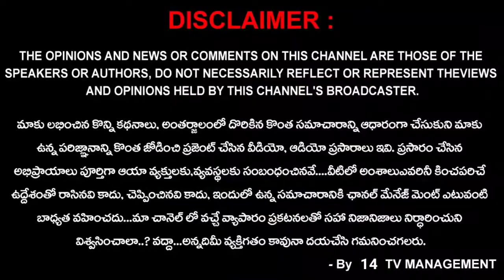మండపేట నియోజకవర్గంలో GoodMorningCMSir క్యాంపెయిన్ లో పాల్గొన్న నాదెండ్ల మనోహర్ | 14TV